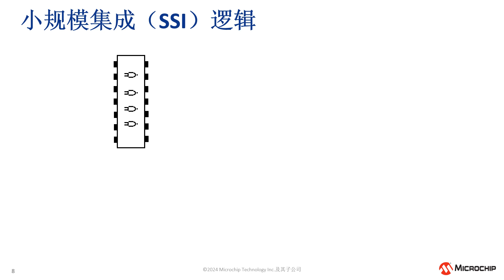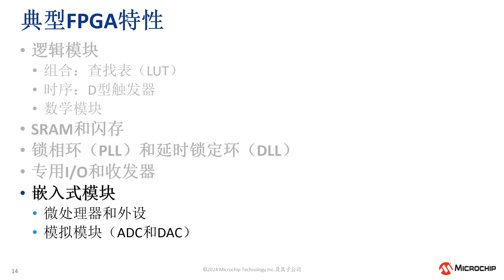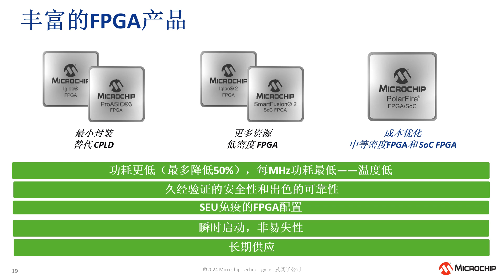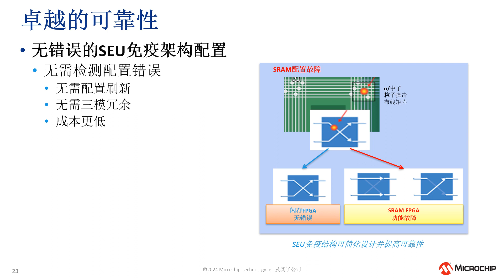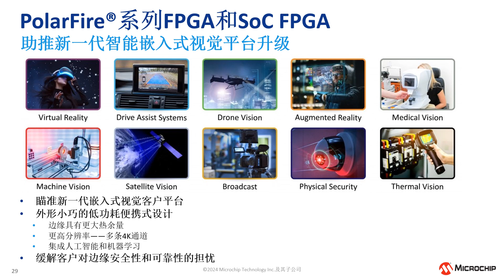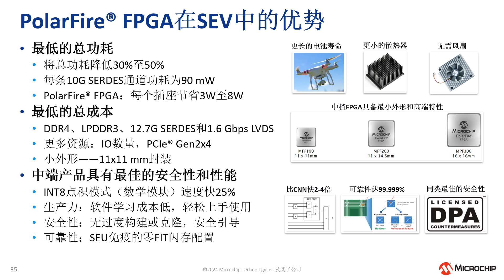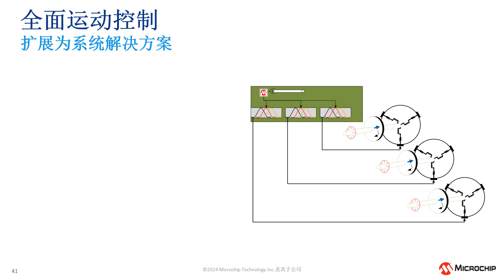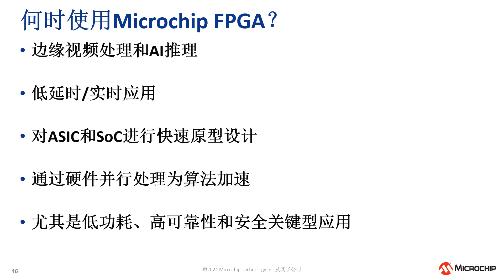为什么选择FPGA，而非MCU？网上研讨会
本次研讨会将涉及Microchip FPGA的架构规格和应用探讨。
在边缘数据爆发的时代，对边缘设备上的数据处理速度也越来越快。什么样的解决方案能既具备微处理器可重复编程的特性，又兼顾特定专用芯片ASIC的硬件运算性能的优势？这将是未来边缘运算中值得探讨的一个课题。
我们将深入探讨FPGA在市场中的定位，与通用单片机（MCU）的架构做比较。还将论述Microchip FPGA在边缘运算中的作用，FPGA低功耗在边缘运算应用中的优势，并介绍一些成功案例。